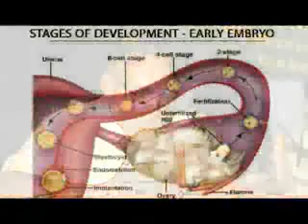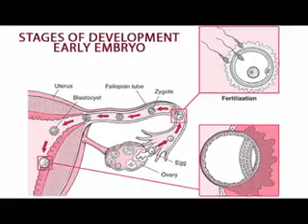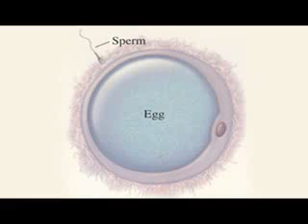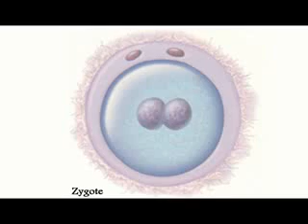Embryology Prof. Keith L.Moore part 1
Miracles of Quran. Listen to Prof. Keith L. Moore saying that Quran must have been revealed to prophet Mohammad from God as such information were only known recently by scientists.

He is the former Chair of anatomy and associate dean for Basic Medical Sciences (Faculty of Medicine) at the University of Toronto, Ontario, Canada.